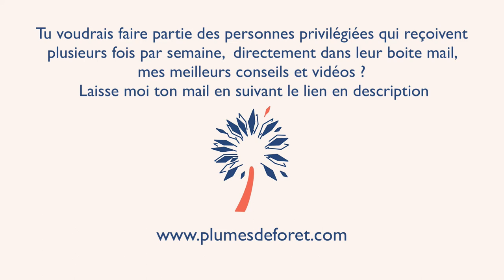un truc completement fou energetiquement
C'est vraiment un truc de dingue, mais la période de pandémie nous prive, encore plus que d'habitude, de notre reliance avec la TerreMere. Cette connexion est pourtant essentielle pour que nous puissions aller bien et marcher notre chemin sereinement.

Alors, on est bien d'accord toi et moi : il faut respecter les gestes barrière, c'est important ! Mais alors comment faire pour retrouver et prendre soin de cette reliance essentielle ?

Je t'explique cela dans cette video et...

Si tu as envie d'en savoir plus sur La Voie De Demain, une formation inédite que je propose, je t'invite à aller voir par

Si tu aimerais en savoir plus sur l'enracinement et l'ancrage énergétiques, cet article pourrait bien t'intéresser
Si tu as besoin de plus d'infos, dis-le moi juste en dessous ou par mail, j'y répondrai avec plaisir !

et si tu veux recevoir, les conseils et infos que je réserve normalement à mes clients, tu peux aller par là et t'inscrire pour recevoir cela directement dans ta boite mail